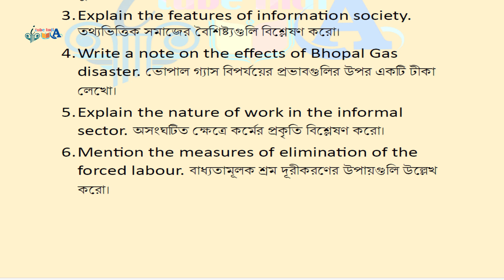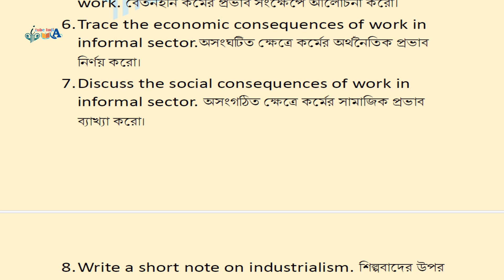wbsu ba Honours 6th Semester SOCIOLOGY SOCADSE04T Suggestion 2024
B.A. Honours 6th Semester
Suggestion 2024
SOCADSE04T-SOCIOLOGY (DSE3/4)
SOCIOLOGY OF WORK

itubeindia
itube india
ITube India